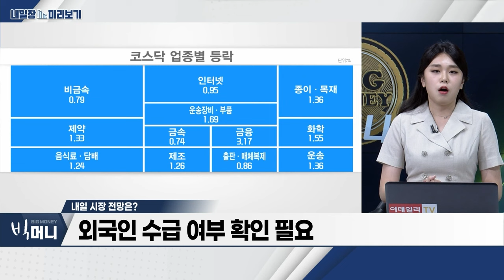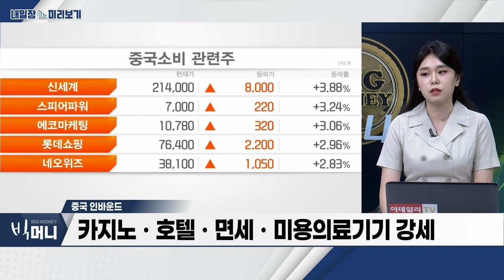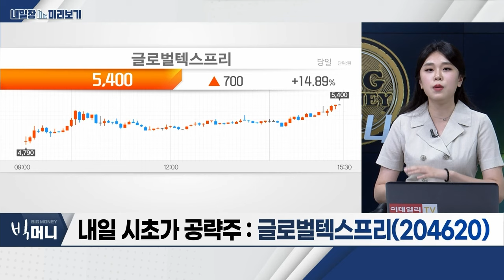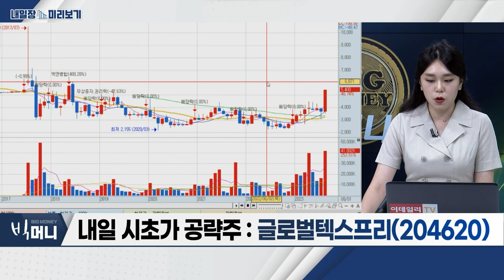글로벌텍스프리(204620)… 부가세 환급 기준 완화 / 중국 인바운드… 중국발 크루즈 운항 재개 소식_내일장 미리보기 (20230814)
- 중국발 크루즈 운항 재개 소식
- 카지노ㆍ호텔ㆍ면세ㆍ미용의료기기 강세
- 인바운드 진행 시 실적 반영 빠른 섹터 중심 관심

- 외국인 여행객, 세금 환급 대행사
- 중국인 1인당 소비 금액, 타 국가 대비 3~4배 수준
- 부가세 환급 기준 완화에 수혜